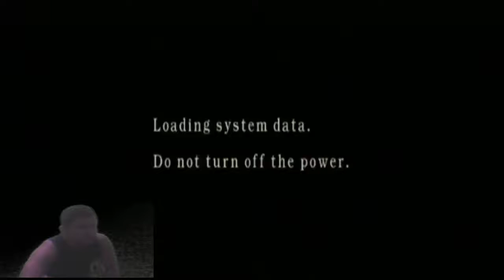Resident evil 4 wii edition #25